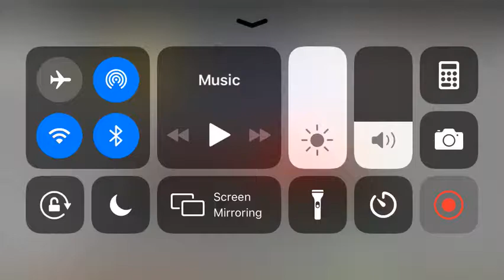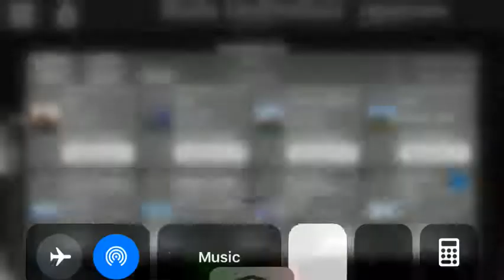Dash cam crash4